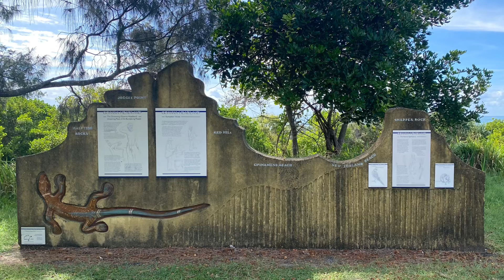Evans Head, NSW - March 2024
We left Brisbane at the end of February, stayed a few days at Crystal Creek followed by a couple of days at Caniaba (near Lismore) before heading off to Evans Head.